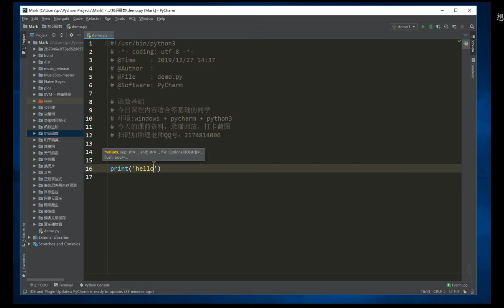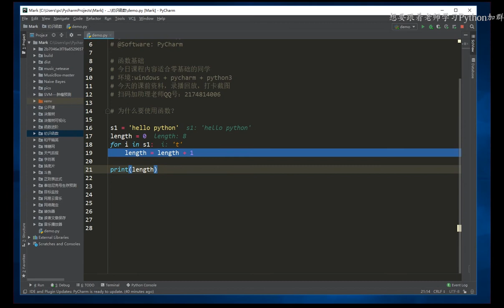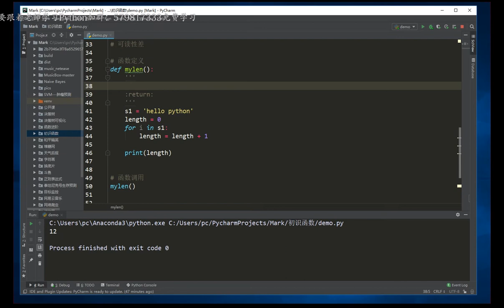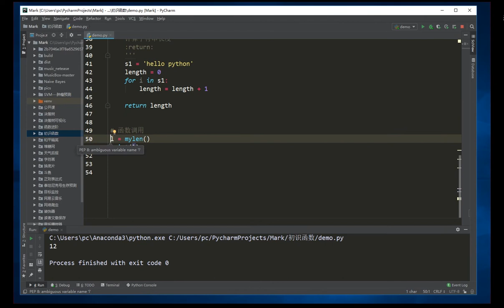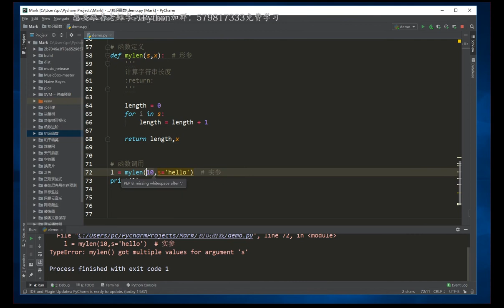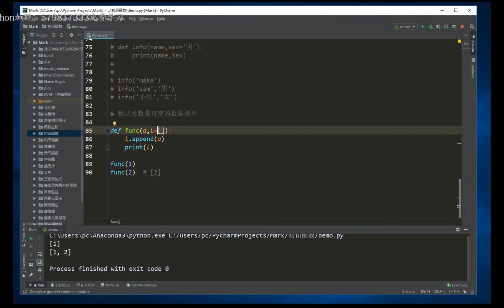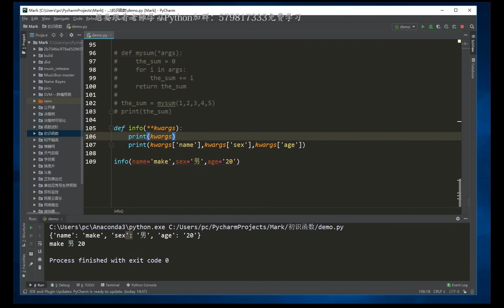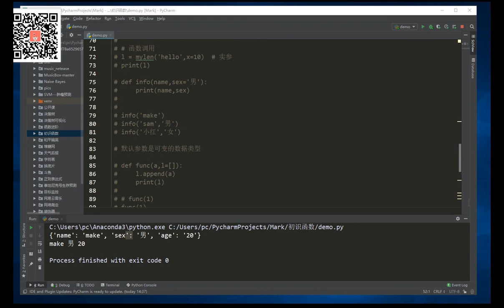Python基础入门教程：函数参数的讲解